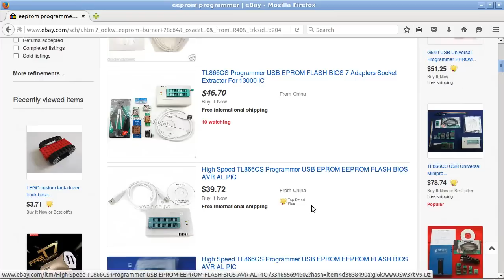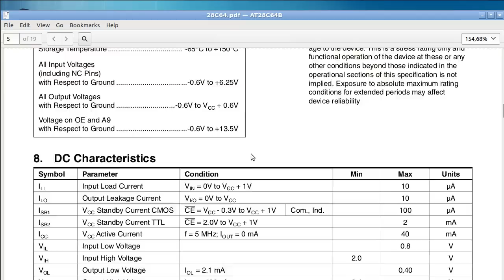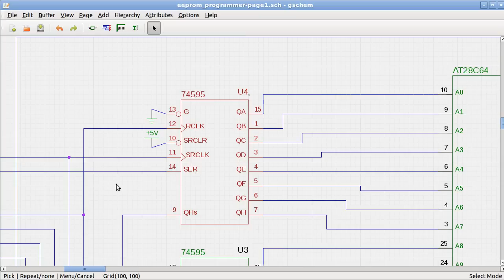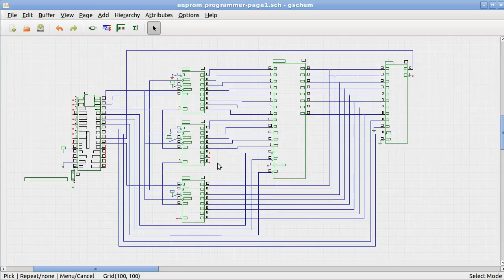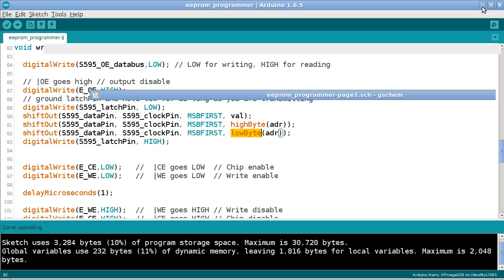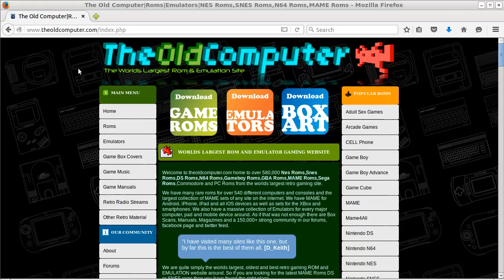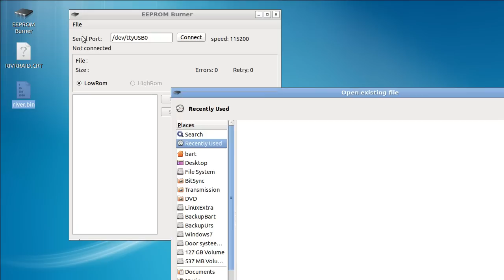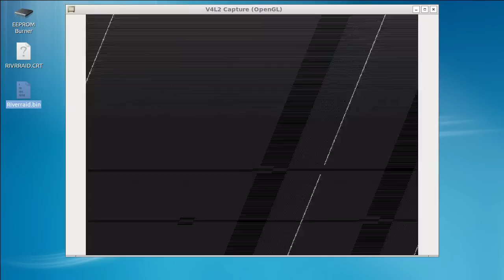EEPROMS Programmeren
Ik laat zien hoe ik de EEPROMS voor mijn C64 cartridges programmeer.